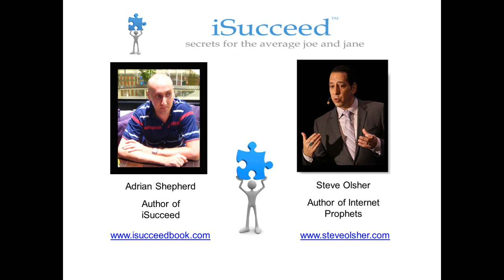iSucceed interviews: Steve Olsher, "America's Reinvention Expert"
iSucceed Author Adrian Shepherd sits down in this interview with Steve Olsher.

Steve is a man on a mission. To help people discover their WHAT. The ONE thing they were born to do and has gone on to teach thousands of people to NICHETIZE!™ (niche a tize) by identifying and then monetizing their gift because he, like me, believes that each one of us has a gift to share with the world because of the uniqueness that makes us, us.

In our interview Steve shares his story along with some powerful tips for anyone wanting to get into business online.

Steve is a straight-shooter and brings a lot of personality and humor to his knowledge.